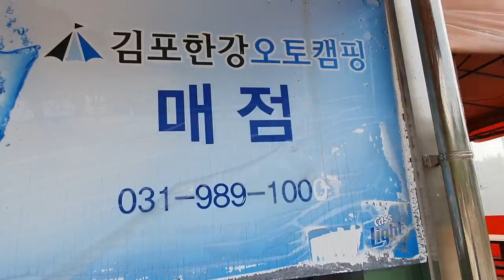[서울근교 캠핑장 강추]김포한강오토캠핑장,서울 근교에 가볼만한 수영장을 갖춘 선호도 최상위의 캠핑장,가족과 연인이 이용하기에 좋은 자연소리 그대로의 캠핑장,Kimpo Hangang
서울근교에 가볼만한 김포오토캠핑장은 사이트가 100여개 있으며 전부 파쇄석으로 되어 있다.
 서울에서 30킬로 내외에 도착이 가능하며 산속에 있어 아침에 새소리에 잠을 깰 정도로 산새들의 찾는 곳이다.수영장과 모래터가 있어 가족단위의 캠퍼들이 많이 찾으며 특히 프라이빗 공간들이 많아 연인끼리 찾아 오는 사람들이 많다.
 카라반이 준비되어 있으며 바베큐와 넓은 공간활용이 가능한 캠핑장소이다.
 무엇보다 사이트들이 넓고 크게 되어 있어 리빙쉘을 피칭하고도 옆에 자동차를 주차할수 있을 정도로 넓다.
 개수대와 샤워장의 따뜻한 물이 잘 나와 이용하기 아주 좋은 서울근교오토캠핑장이다